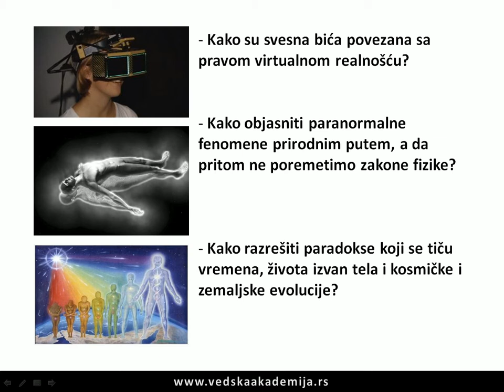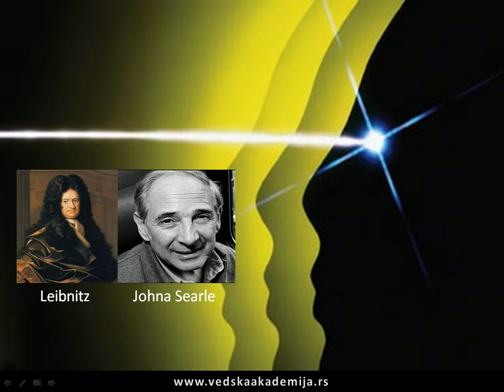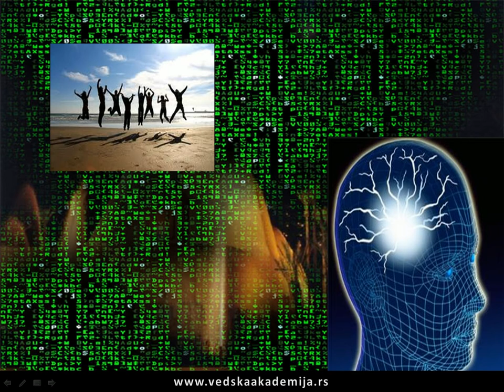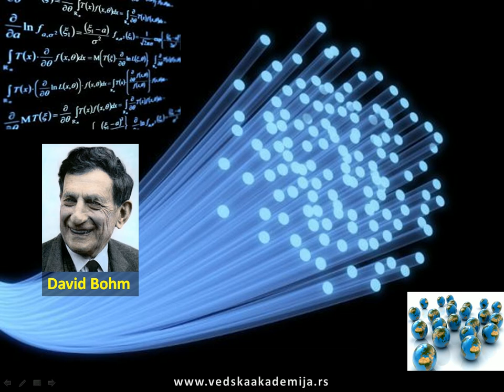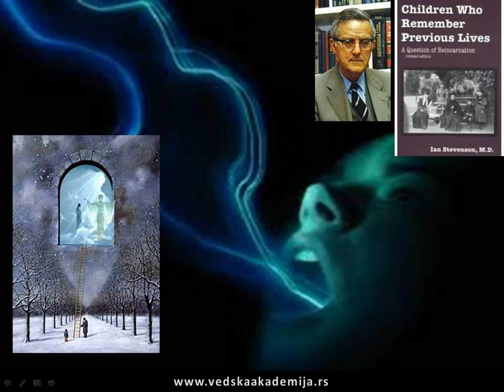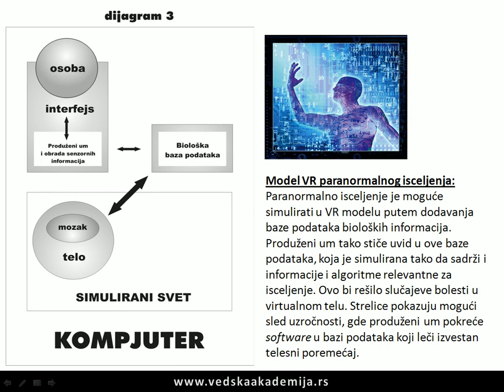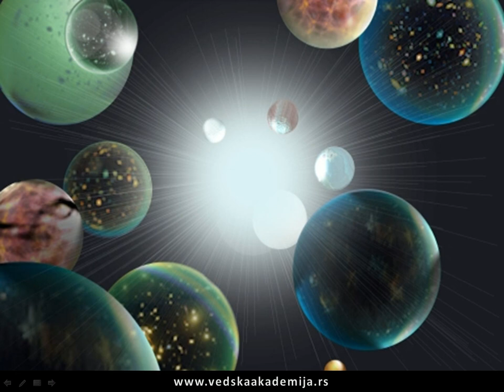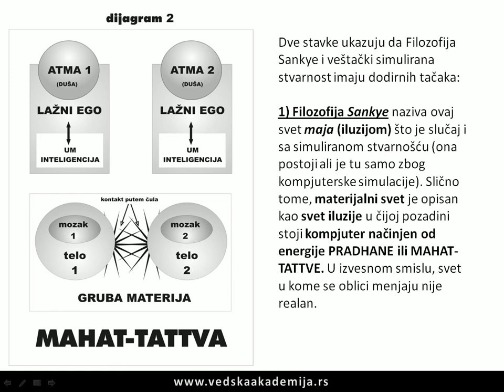MAYA - Svet kao virtuelna realnost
U SVETU MODERNE NAUKE, svesnost se tumači kao nešto što preživljava celokupno poimanje fizičkih metoda rada mozga, kao bledi epifenomen. Čini se kao da je svesnost proizvod prikladnog uređenja materije, iako naučnici i filozofi još uvek nisu u stanju da objasne zašto bi složeno uređenje trebalo da kreira nešto drugo osim pukog složenog fizičkog ponašanja. Međutim i pored svega, svesnost je ta koja i dalje nastavlja da egzistira u našim životima.

Virtualna realnost (MAYA) je metafora za našu situaciju u materijalnom okruženju. Sve sa čime dođemo u kontakt u našem prirodnom okruženju se na sličan način odvija i u sistemu virtualne realnosti, samo je pitanje srazmere. Nalik kompjuterskoj simulaciji, Priroda je priključena na našu svest - svest posmatrača ili aktera.

Filmovi poput Matrix-a su popularizovali ideju kako živimo u svetu virtualne realnosti. U Matrixu ljudi misle da žive u modernom gradu, iako su zapravo njihova tela poslagana u kapsule umrežene u centralni kompjuter koji ih "potapa" u svet iluzije. Iako je priča pomamno fiktivna, u suštini krije istinu.
S obzirom da model virtualne realnosti pretpostavlja izvornu svesnost, očigledno je da vuče ka hipotezi o inteligentnom kreatoru. Takođe je potrebno razjasniti kosmičku i biološku evoluciju. Najprostiji način bi bio uvođenje inteligentnog vođstva u evolutivni proces. Naročito kada je reč o ključnim fazama tog procesa, kao što su: (1) rani univerzum, (2) nastanak života i (3) nastanak života koji poseduje višu inteligenciju. Osim toga, konstantni proračuni koji su već asimilovani u modelu virtualne realnosti mogu se iskoristiti za postizanje željenih efekata, na jedan kontrolisan i ekonomičan način, u slučaju nasumično generisanih univerzuma.

U tradiciji Indije, reč maya (koja je sanskritskog porekla) se odnosi na moć koja pokreće ogromnu simulaciju virtualnih svetova. Ova tema može da posluži kao uvod u istraživanje koncepta maye (ili virtualne realnosti) kao naučne hipoteze. Prema ovoj hipotezi, zakoni fizike—gledano iz ugla matematike—postavljaju se u kontekst univerzalnog proračuna koji je povezan sa svešću koja njime upravlja. Na taj način je ponuđen okvir unutar kojeg je moguće sistematski istraživati odnos između svesti i fizičke realnosti.